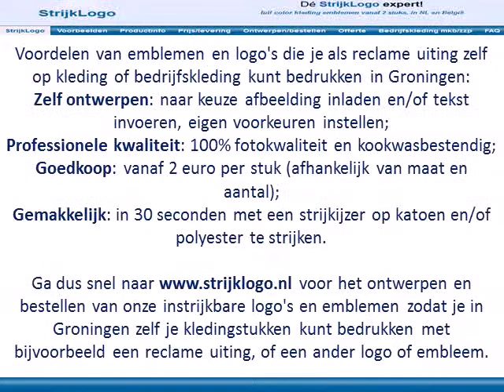Reclame kleding bedrukken Groningen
Voordelen van emblemen en logo's die je als reclame uiting zelf op kleding of bedrijfskleding kunt bedrukken in Groningen:
Gemakkelijk: in 30 seconden met een strijkijzer op katoen en/of polyester te strijken.

Ga dus snel naar voor het ontwerpen en bestellen van onze instrijkbare logo's en emblemen zodat je in Groningen zelf je kledingstukken kunt bedrukken met bijvoorbeeld een reclame uiting, of een ander logo of embleem.